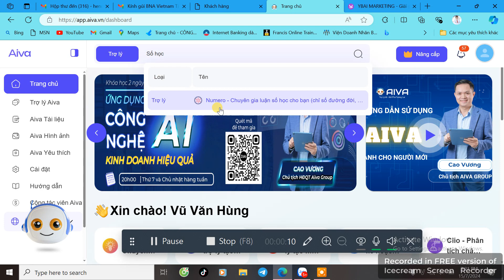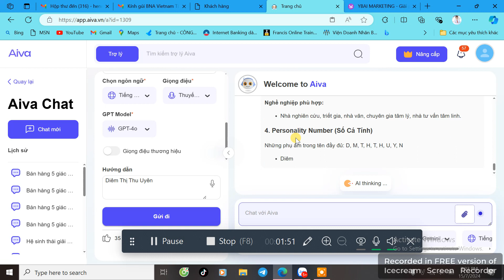Bí quyết Đọc Vị, Hiểu Thấu Bất Kỳ Ai Cùng Trợ Lý Số HọcI AIVAI BNA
Bạn có tò mò về những bí quyết để có thể đọc vị và hiểu thấu được bất kỳ ai không? Vậy thì đừng bỏ qua video hấp dẫn này nhé!

Trong video này, chuyên gia Trí tuệ Nhân tạo của BNA Việt Nam - Henry Hùng sẽ bật mí cho bạn một vũ khí bí mật, đó chính là Trợ lý số học. Với sự trợ giúp của công nghệ tiên tiến này, bạn sẽ khám phá được những góc khuất sâu thẳm trong tâm lý của bất kỳ ai, nắm bắt được suy nghĩ, cảm xúc và động cơ của họ.

Hãy cùng Henry Hùng bước vào thế giới của Trợ lý số học, tìm hiểu cách vận hành và ứng dụng hiệu quả công cụ này trong giao tiếp hàng ngày. Bạn sẽ được hướng dẫn từng bước để:

Phân tích ngôn ngữ cơ thể và giọng nói
Hiểu được ẩn ý đằng sau những từ ngữ
Đoán biết được cảm xúc thực sự của người đối diện
Dự đoán hành vi trong tương lai
Trợ lý số học không chỉ giúp bạn thấu hiểu người khác mà còn giúp bạn hiểu rõ hơn về chính mình. Từ đó, bạn có thể cải thiện các mối quan hệ, nâng cao hiệu quả giao tiếp và đạt được thành công trong mọi lĩnh vực của cuộc sống.

Đừng bỏ lỡ video này nếu bạn muốn trở thành bậc thầy trong nghệ thuật đọc vị và hiểu thấu người khác.

Dành cho người quan tâm kinh doanh giải pháp AIVA - Trợ lý AI tới cộng đồng

Quà tặng khoá học tìm hiểu và ứng dựng AI trong kinh doanh đăng ký tại đây